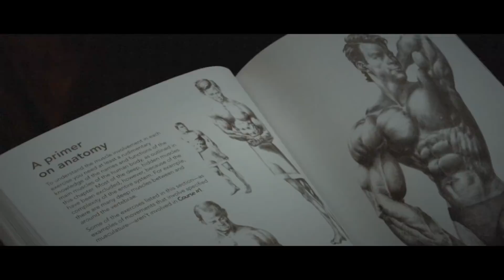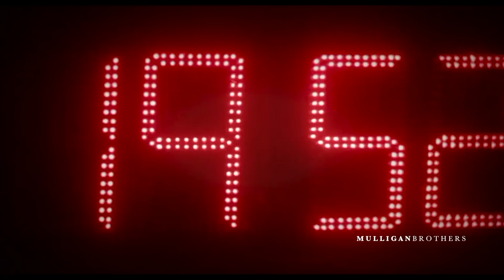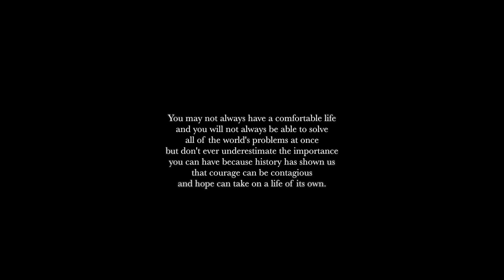MORNING MOTIVATION - One Chance! (the most powerful motivational video)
LISTEN TO MOTIVATION - Get your FREE audio book w/ 30 day trial:

Speakers -

Interact with me and get motivated+

MORNING MOTIVATION - Drop It All! - The Most Powerful Motivational Videos